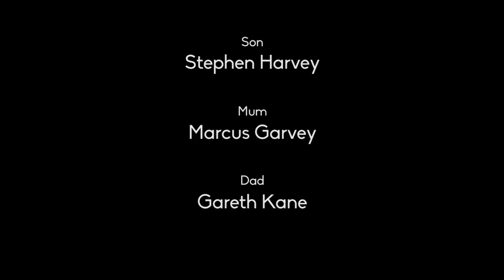Harvey, Garvey & The Kane - 'Birds and Bees' Sketch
Written by Harvey, Garvey & The Kane
Made by Nicely Wrapped Films
Producer & Director - James Meurer
Associate Producer - Bruce Corby

See Harvey, Garvey & The Kane at the Edinburgh Festival 2014 (Underbelly - 30th Jul-24th Aug [not 11th])